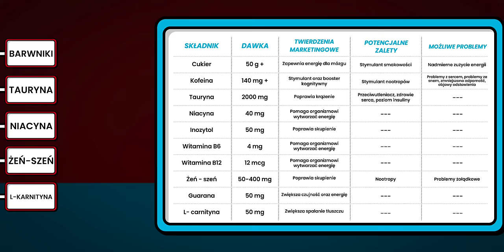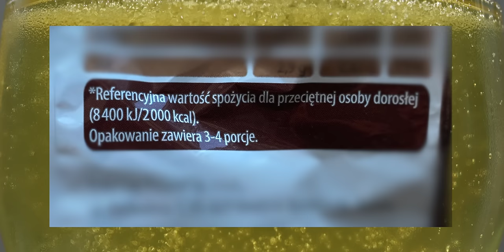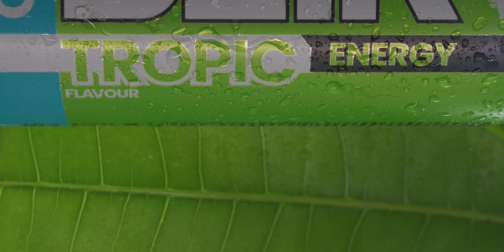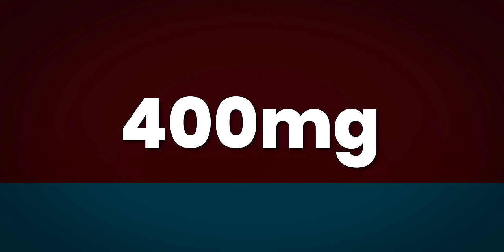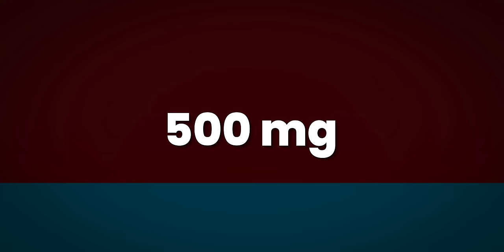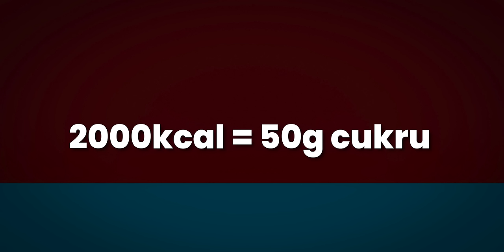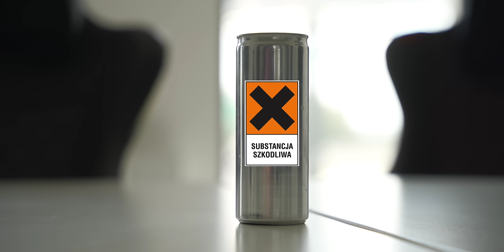CZY ENERGETYKI SĄ SZKODLIWE?